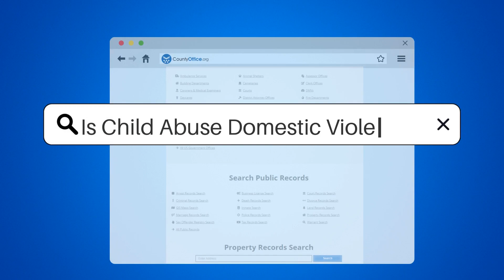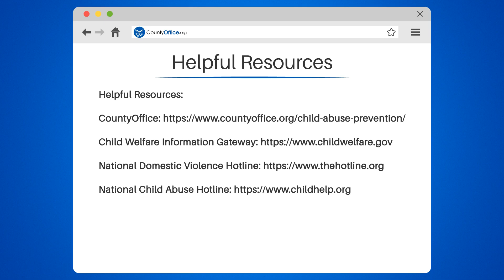Is Child Abuse Domestic Violence? - CountyOffice.org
Is Child Abuse Domestic Violence? Are child abuse and domestic violence the same thing? Not exactly. In this eye-opening video, we'll break down the differences between child abuse and domestic violence, and how they can overlap.

Child abuse is when harm is inflicted on a child, whether it be physical, emotional, or sexual. Domestic violence, on the other hand, is abuse between intimate partners. However, domestic violence can also include child abuse when a child is a victim of the violence.

It's important to recognize the signs of both child abuse and domestic violence, and to report any suspicions to the proper authorities. Both can have long-lasting effects on the victim and can even be deadly.

In this video, we'll provide helpful resources for those who may be experiencing domestic violence or suspect that a child is being abused. We'll also discuss how to obtain help and support for victims.